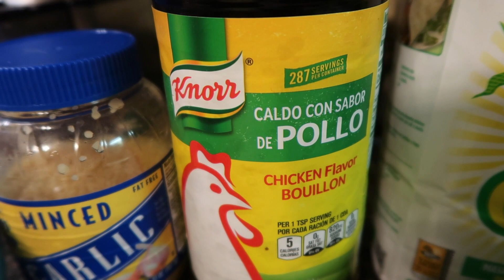Quesadillas De Camaron | Delicias Michoacanas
Receta de Quesadillas De Camaron
Como Cocinar Quesadillas De Camaron